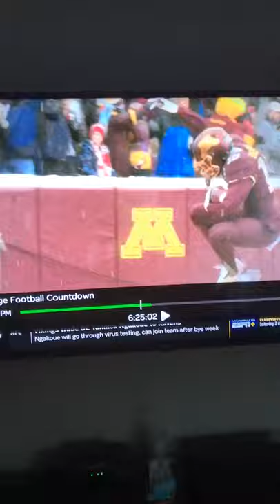Michigan vs Minnesota Come and Go Promo PT.2